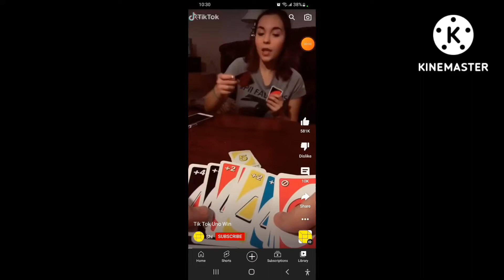An UNO Meme I Made